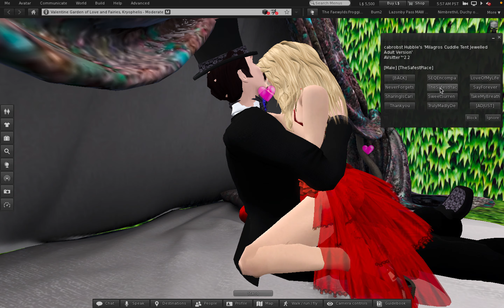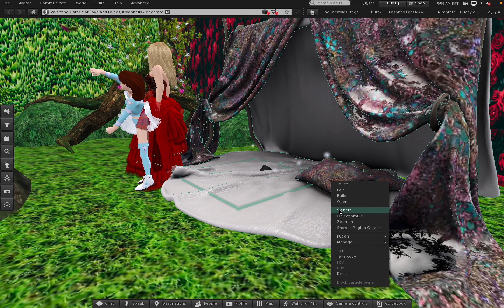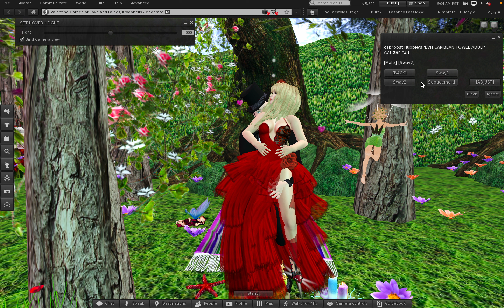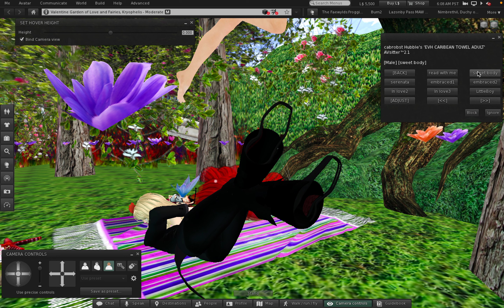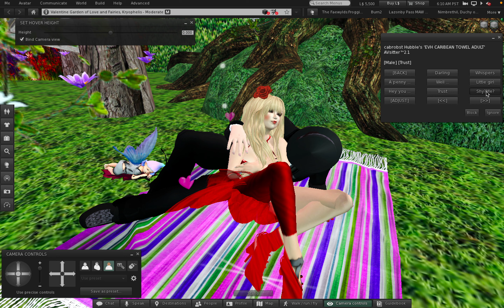1 Friday in my Garden in Second Life